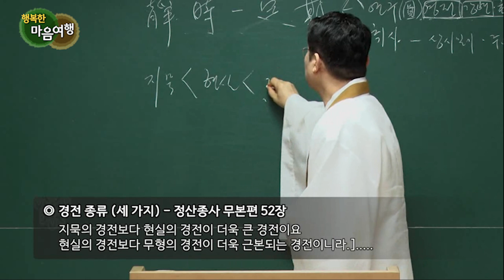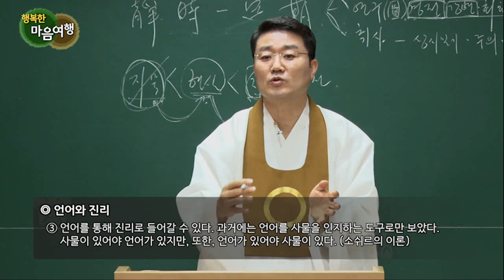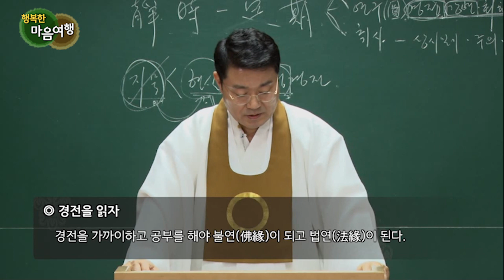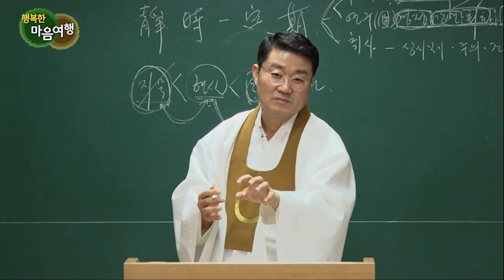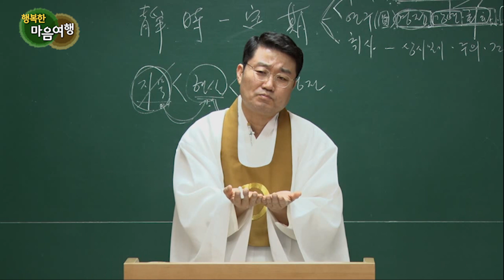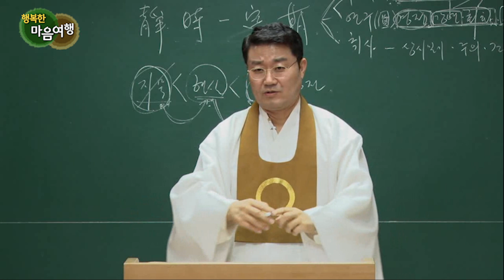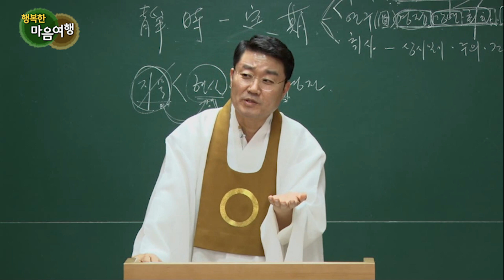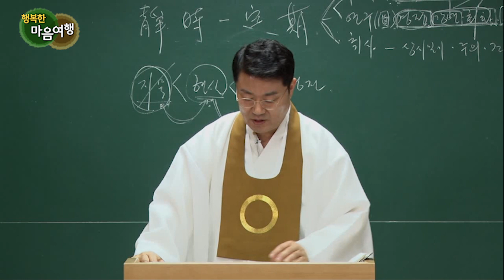정전공부 (55-3) 경전 강연 회화-3, 효율적 경전공부 방법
*자막을 켜고 보시면 더욱 편하게 보실 수 있습니다.
깨달음의 말씀인 경전을 보고 어떻게 공부해야
현실 경전을 제대로 알 수 있게 될까요?

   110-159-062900